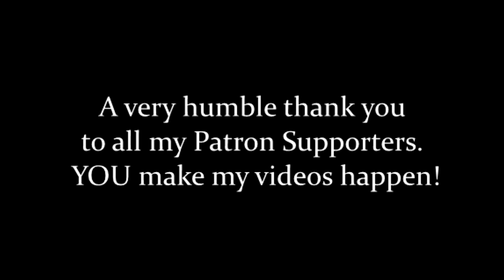Let's Play Reclaim Earth gameplay - Demo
Welcome to Reclaim Earth! This is a delightful little demo with roots in a gamejam, that has fantastic 8 bit graphics and soundtrack! This demo shows off the Reclaim earth gameplay, and shows off a bit of what's to come. The art style really cought my eye, and I'm oh-so excited to share it with you :)

If you'd like to check it out, you can name your price and download the Reclaim Earth Demo right

In the summer of 2019 a massive worldwide meteor shower covered the Earth hitting every major continent. The meteors did little damage but for the following two weeks the sky was covered in a thin haze. When the haze cleared a massive alien ship could be seen hovering over the Atlantic Ocean near the European coast. It was so large it could be seen for hundreds of miles just hovering there, motionless in the sky for 8 months. Never moving. Never making contact.

Finally in February 2020 it happened. They attacked.

The meteor shower turned out to be a ploy to get their ground troops in position around the world. The alien intruders struck swiftly and without mercy. Less than 1% of the population escaped the planet to a space station built in secret for such and occasion.

It is now 2025. With 5 long years waiting and over 90% of the population lost, we are finally able to mount an attack in an attempt to RECLAIM EARTH.